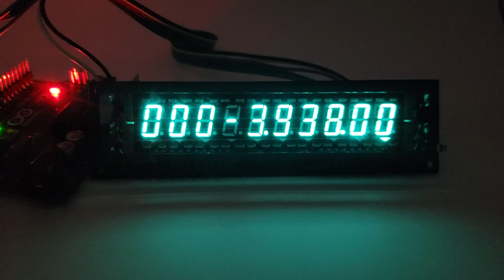HLD026 vfd module ,5V ready, arduino pure c source code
For source code and more info,please visite